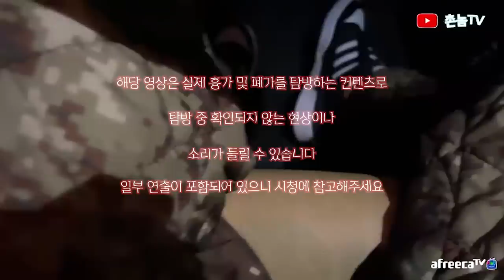[ENG SUB] 누군가 창문 너머에서 지켜보고 있다면? 당신은 들어갈 것인가요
촬영날짜 -